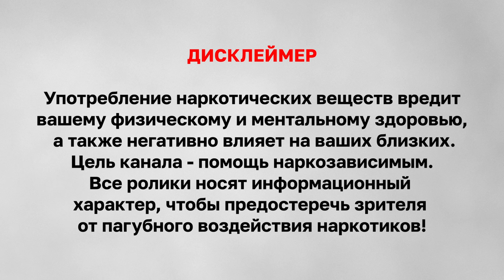Чистая любовь наркоманки | Героин и соли: разница прихода и отходосов | Реабилитация наркомании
Нашей новой реабилитантке Ксюше 41 год, она принимает наркотики лет с 15, сама уже точно не помнит (да, такой вот серьезный стаж употребления😞).

Начала по харду - с героина, после которого прошла первую ребу и действительно надолго завязала.

В 2015 Ксения снова подсела на, как она сама выражается, дизайнерские наркотики, якобы усиливающие чувствительность, - соли😣 Эффект от них был обратный, к слову... Еще и паранойю вызвали, а потом накрыла сильная ломка, в том числе психологическая.

Дальше снова в ход пошли внутривенные препараты.

В интервью девушка делится историей употребления, рассказывает про любовь, взлеты и падения, и озвучивает надежды, связанные с реабилитацией.

Тайминг:
00:00 Тизер
00:19 Про первые наркотики
07:25 Ощущения под солями
09:00 Переход на внутривенные препараты
11:48 Про отношения и деньги
15:30 Планы на жизнь и работа в БК